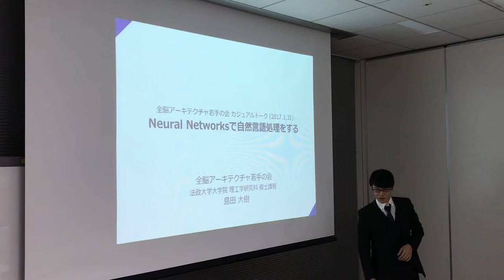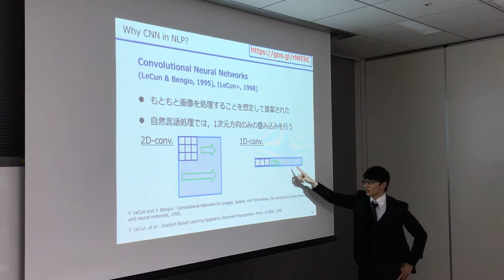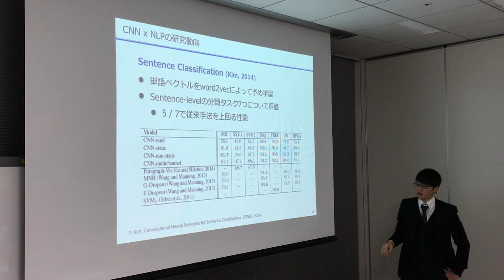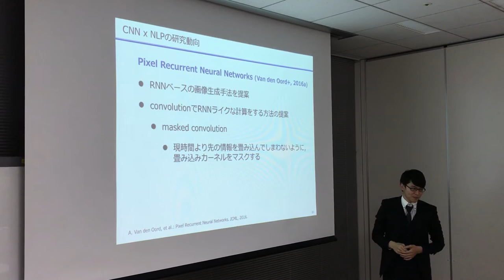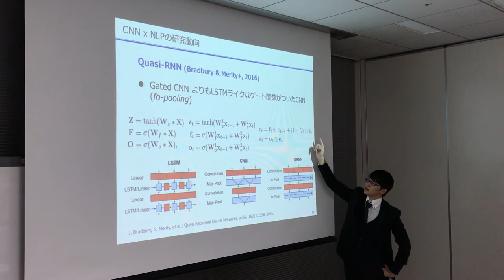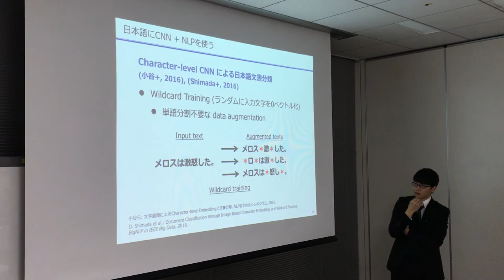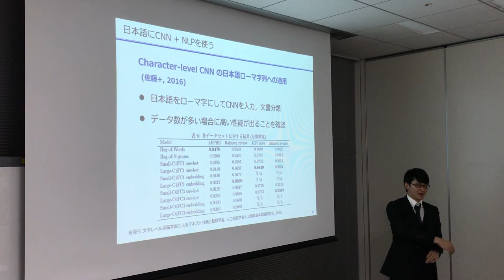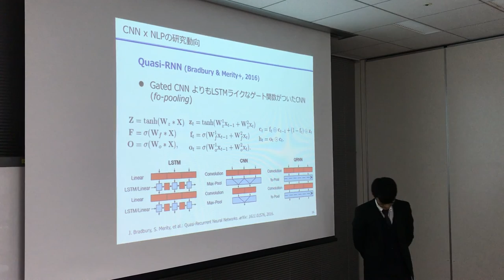全脳アーキテクチャ若手の会 第20回勉強会 【自然言語処理でConvolutional Neural Networkがくるか？】 島田 大樹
2017年1月31日に行われたカジュアルトークです。
 【自然言語処理でConvolutional Neural Networkがくるか？】 島田 大樹